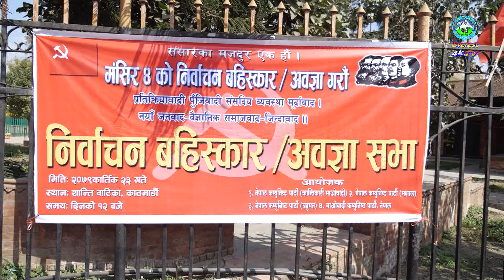Chunab Bahiskar । चार दलद्धारा निर्वाचन बहिस्कार । कार्तिक २३ गते, २०७९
Official Videos & Audios uploaded by:
Everest Television

Facebook Page: Everest Culture Media l एभेरष्ट कल्चर मिडिया, लगनखेल l